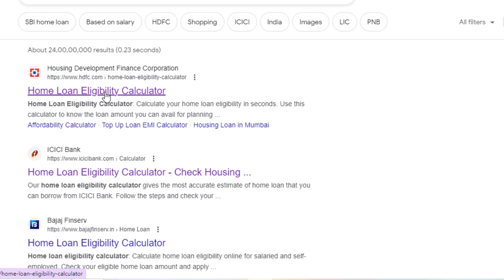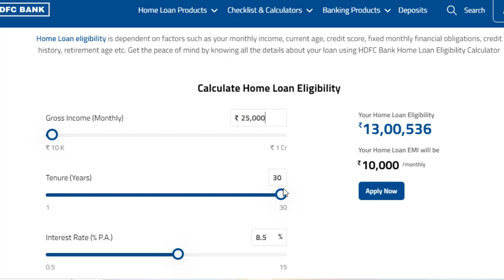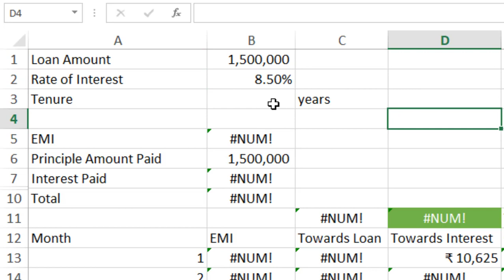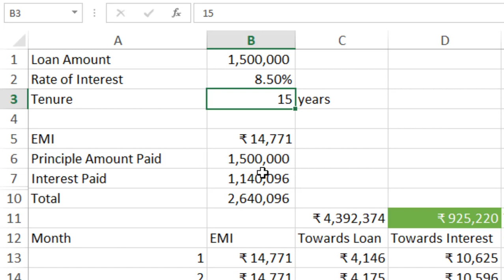Learn How To Calculate Home Loan Eligibility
In this video you will learn your home loan eligibility based on your salary.